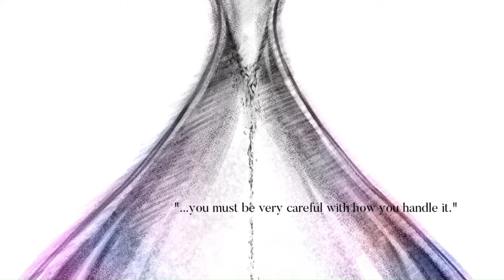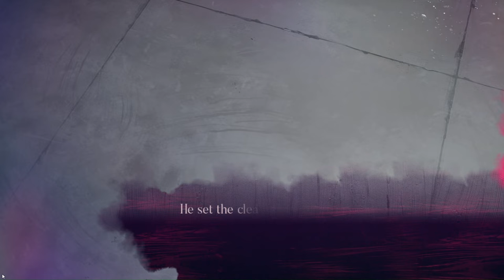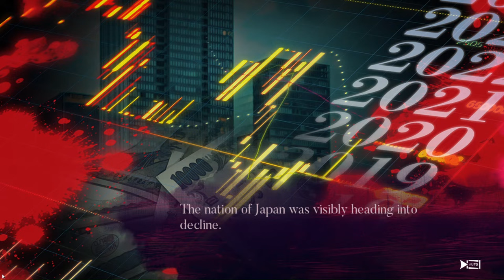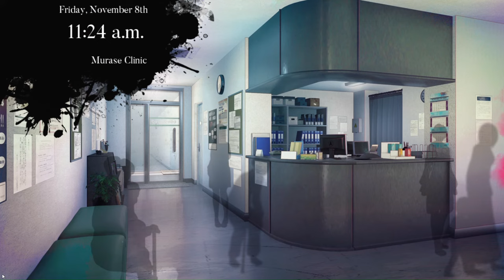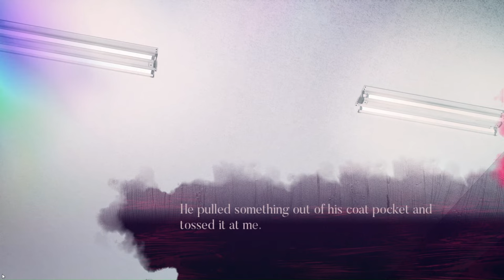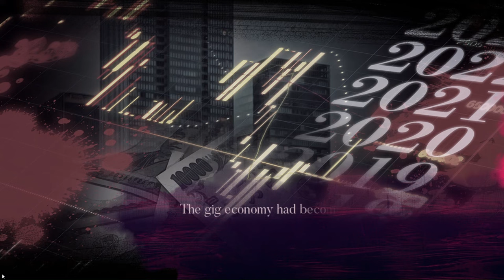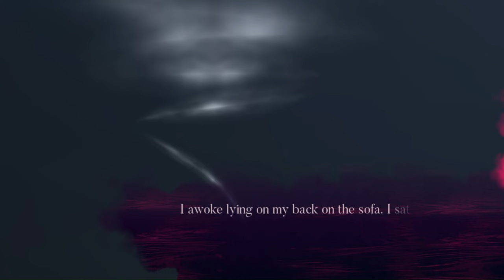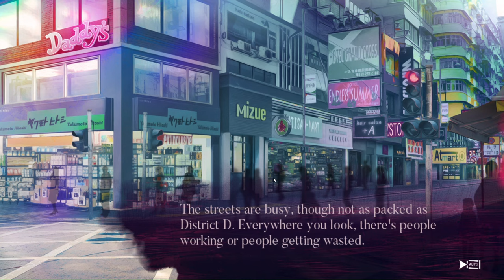Chapter 1: Fraise (Part 1) [Slow Damage Playthrough]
Slow Damage is rated *mature* and its content may be disturbing for many viewers. Content warnings for Chapter 1: Fraise include *graphic violence, blood, gore, body harm, self harm, and knife play.*
All of the videos in this playthrough are available in 1080p for screenshot purposes! If it looks crusty, change the quality settings.

Slow Damage is a BL visual novel published by Nitro+CHIRAL (the creators of Dramatical Murder) that first came out in Japanese in 2021 and was later translated into English by JAST BLUE and published in 2022. The game follows Towa, a degenerate twink with an alcohol problem, as he gives his parents Rei and Taku constant heart attacks.
There are four routes: Rei, Taku, Madarame, and Fujieda. Rei and Taku's routes are accessible from the beginning of the game and can be done in any order. Madarame's route becomes accessible after you complete Rei and Taku, and Fujieda's route (the true end) becomes accessible after you finish Madarame.
I've already played through the game, so you may notice a couple of minor differences in scenes or imagery (but nothing super significant). I've excluded the title screen because it changes after you complete each end and the last one is minor spoilers. I also didn't include the intro because I don't want to get sniped by the copyright police, but you can find it on @NitroplusChannel.

I'm making choices this first time around for Taku's routes, and I'm using BlerdyOtome's walkthrough guides (Taku's is Chapter 1 is actually the same for all of the routes, but the second (and sometimes third) chapters are character specific.